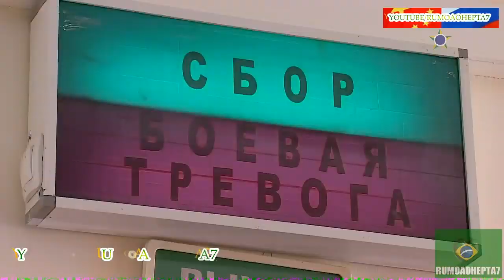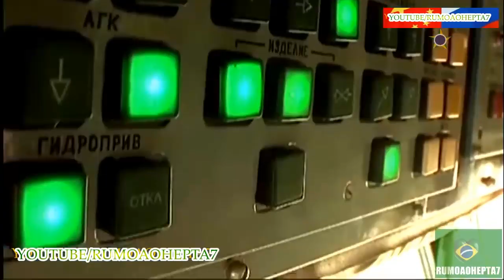China Russia Military Alliance D Day China Rússia Aliança Militar O Dia D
R-C